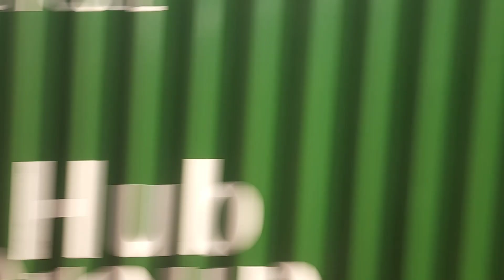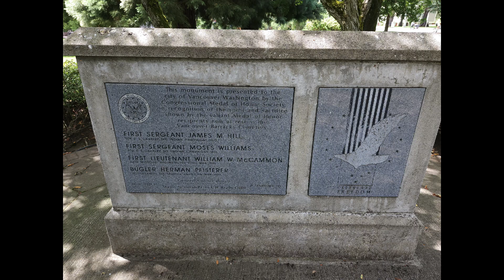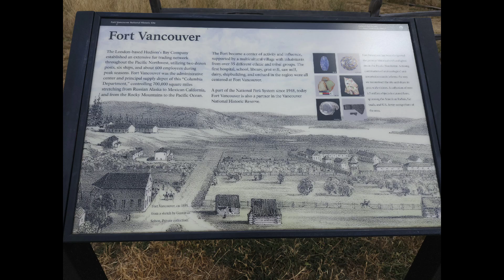Adventure with Star Episode 251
Adventure with Star Episode 251. Appearances by [Not Sponsored][Adventure to Vancouver Washington 2024] Union Pacific Railroad  [0:02][2:39][7:19][8:58][13:30], Millersburg Oregon [0:02], Epidemic Sound [All Music], Amtrak Starlight 14 [0:18][12:18], Portland and Western Railroad [0:28][12:54], Albany Oregon [0:28][15:35], Amtrak Cascades 503 [0:48][14:32], BNSF Railway [1:02][4:29][5:56][6:30][7:59][9:46][11:44][13:41][14:08][15:05][15:24], Amtrak Starlight 11 [1:23], Amtrak Cascades 508 [1:50], LOCAS [2:05][Pizza 5/5☆], PNWEATS [2:05][14:38], Amtrak Cascades 504 [2:16][4:45], Max Train [2:32], Portland Oregon [2:32], Union Pacific Railroad Yard Brooklyn [2:39], Oregon Heritage Center [3:18], Union Station Portland [3:34][15:32], Empire Builder [3:34][3:51], Union Pacific Railroad Yard Lakeside [3:58], Vancouver Washington [4:45], Fruit Valley [6:15][14:15], Ft Vancouver Washington [9:23][14:43], Ferromex [11:10][12:41][13:47], Amtrak Cascades 507 [13:53][15:35], Muchas Gracias Vancouver [14:38][bacon breakfast burrito 5/5☆], Amtrak Cascades 506 [15:15], Columbia River [15:20], and landscapes.